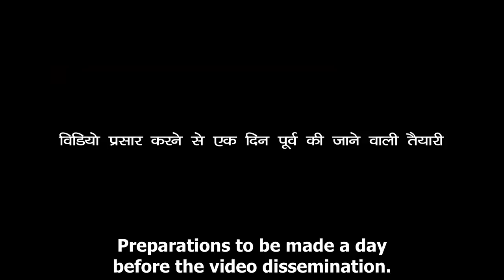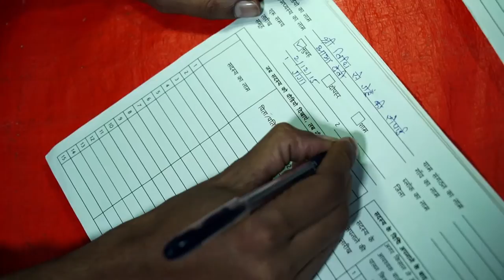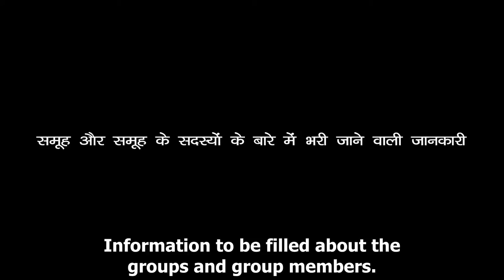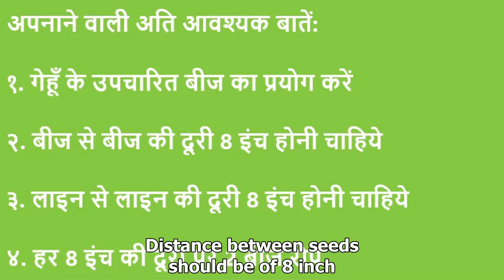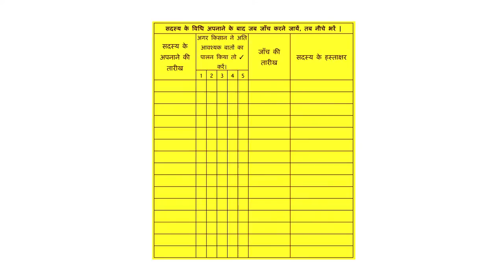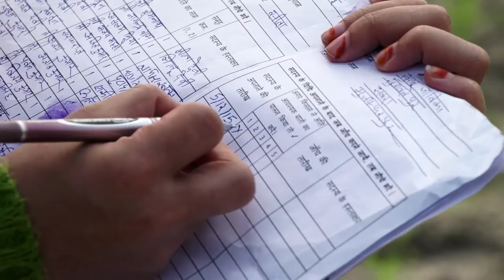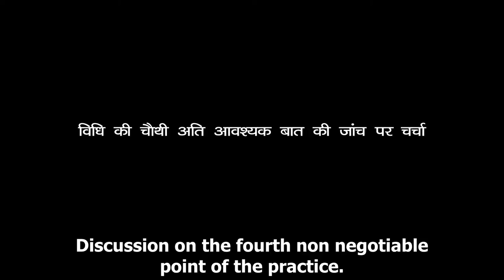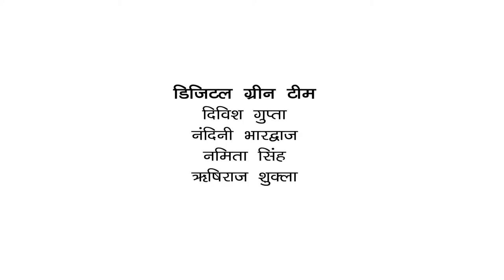Dissemination And Adoption verification - Process and forms (English subtitles)